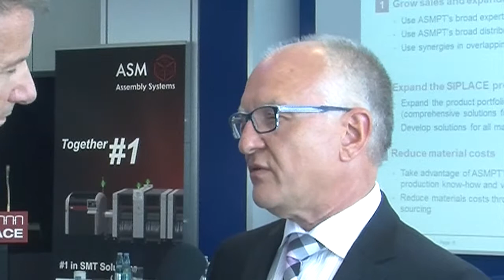ASM Amberg14 Buttner PS HD 1080p HD 720p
Professor Dr. Karl-Heinz Buettner, Head of Siemens' Electronic Work Amberg plant, is interviewed by Phil Stoten. He discusses the drive for more automation to increase output and the role that ASM and DEK have played historically and his future expectations now that they are under one corporate banner.